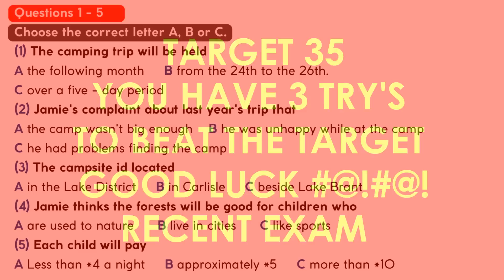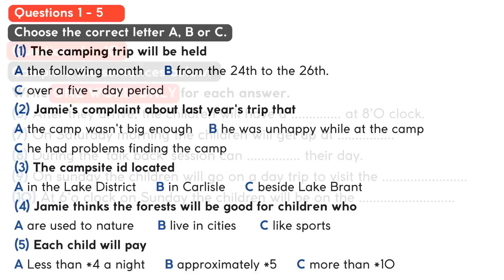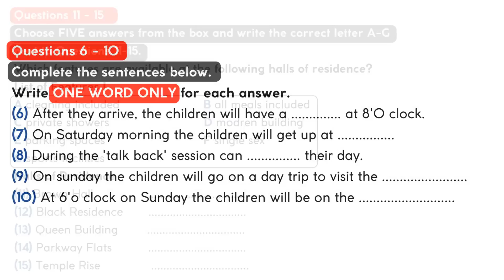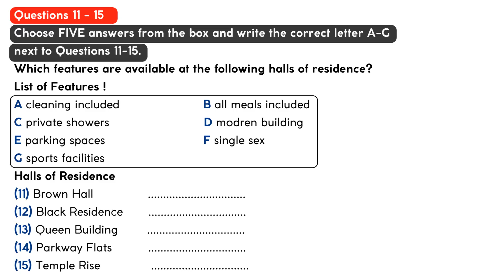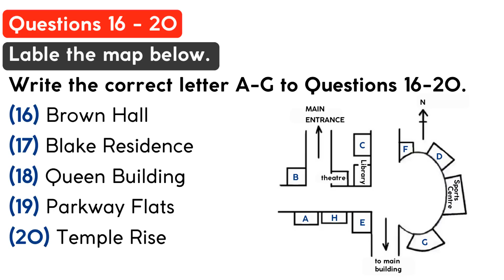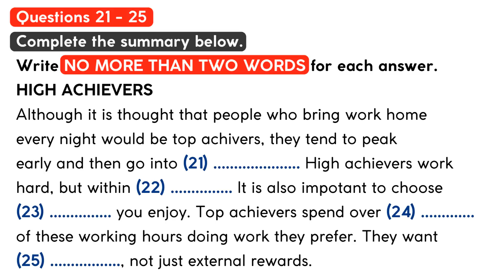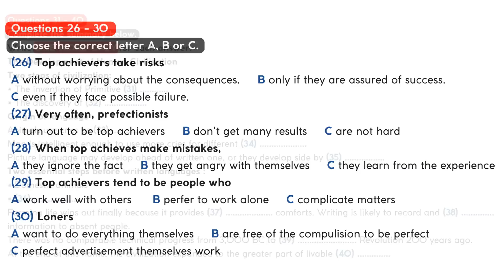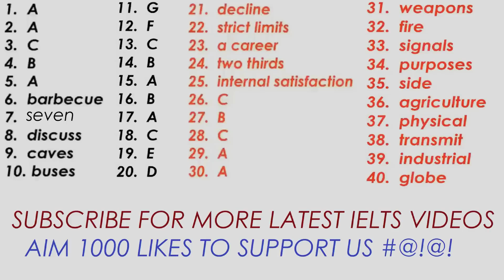IELTS LISTENING TEST 144